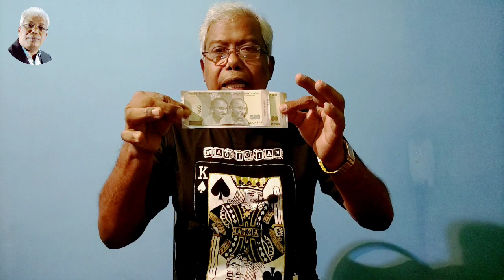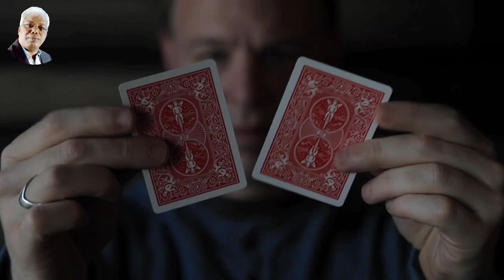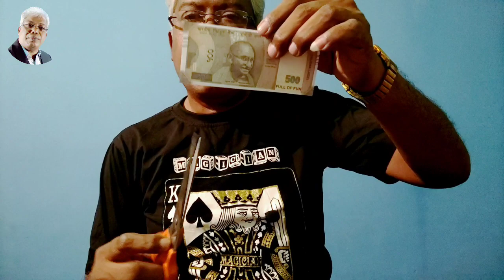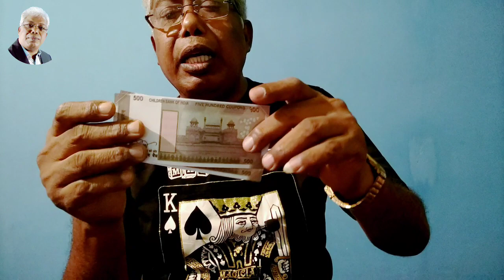208magictrick - HOW TO MULTIPLY YOUR MONEY (Tutorial)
HOW TO MULTIPLY YOUR MONEY (Tutorial)